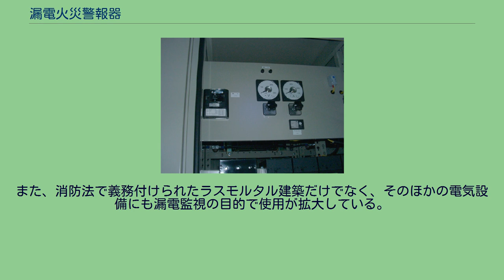漏電火災警報器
漏電火災警報器（ろうでんかさいけいほうき）とは、消防法により定められた消防用設備の一つであり、漏電を検知し警報を発報する装置である。
ラスモルタル仕上げの木造建築などで、電源引き込み口貫通部の絶縁が破れ、そこからラスの金属部に漏電すると、ラスの電気抵抗による発熱により木造部分が加熱されることで火災発生の原因になる。
漏電火災警報器は、このような火災を予防するため、漏電が発生したら自動的に警報を発報し、関係者に報知するための設備である。
(技術規格 第二条の一) 変流器と受信機から構成される。
原理や構造は受電設備に用いられる零相変流器と同じであり、外形も似ている。
（もちろん使用目的も使用電路の電圧や電流も大きく異なるので兼用は不可能である） 受信機は、定格電流六十アンペア以下の電力線のみに使用するものを二級、その他のものを一級としていた(旧技術規格 第三条の二) が、消防法の改定に伴う2013年の規格改定によりこの区分はなくなった。
漏電火災警報器は 消防法施行令（昭和36年政令第37号）第7条第3項第2号において、警報設備の一つとして、設置基準、技術基準等が規定されている。
キュービクル内に設置された漏電火災警報器(左側の黒い装置) 上の受信機と対になった変流器。
キュービクル下部に設置され、中性点接地線が貫通している 漏電火災警報器の設置基準は、消防法施行令第22条各項（漏電火災警報器に関する基準）において規定されている。
おおむね、壁、天井、床などの下地が準不燃材料以外の材料(具体的には木材がほとんど)で構成され、その上に金網(ラス)を貼った構造の建築物が設置対象になる。
通常の防火対象物であれば、そのような構造であっても、設置義務があるのは延べ面積がある程度大きい建築物のみである。
ただし、特別防火対象物(ただし消防法施行令別表第1の第9項 (公衆浴場)を除く)であって、かつ契約電流容量50アンペアを越えるような対象物においては面積に関係なく設置義務がある。
(消防法施行令第22条第1項第7号) また、消防法における防火対象物に集合住宅以外の一般の個人住宅は含まれていないため、個人住宅においては漏電火災警報器の設置義務はない。
なお、消防法における設置義務はないものの、マンションなどのキュービクル内に絶縁監視を目的として漏電火災警報器が設置されることもある。
また、装置の技術規準については「漏電火災警報器に係る技術上の規格を定める省令」（平成二十五年三月二十七日総務省令第二十四号）で規定されている。
自動火災報知設備などの消防用設備には、技術基準を満たした装置を認定するための型式検定制度があり、検定対象となる設備は消防法で規定されている。
以前は漏電火災警報器も型式検定の対象機器であったが、消防法の改正により、2014年4月1日をもって「自主表示品」に移行した。
自主表示品としての規格に適合している旨の表示がない漏電火災警報器を販売・工事使用はできない。
型式検定等の業務は、警報機のメーカーで構成される漏電火災警報器工業会によって行われていたが、2005年に漏電火災警報器工業会が解散したため、これらの業務は日本火災報知機工業会に引き継がれている。
法律上、漏電火災警報器を設置が義務づけられている防火対象物では、設置工事・点検などに際して、通常の消防用設備と同様に所轄の消防署に工事計画書や点検結果報告書を提出することが義務づけられている。
点検は特別防火対象物においては年2回、それ以外の対象物は年1回行うことになっており、点検・整備には消防設備士乙種第7類の資格を持つものがあたらなければならない(消防法施行令第36条の2第2項、消防法施行規則（昭和36年自治省令第6号）第33条の3第3項)。
なお、設置については第二種電気工事士以上の資格が必要である。
設置のための細目は、消防法施行規則第24条の3各項（漏電火災警報器に関する基準の細目）に規定されている。
点検においては、外観目視による点検の他に、動作試験が必要とされる。
動作試験は受信機の変流器信号入力端子に、動作試験電圧を加えることで行う。
漏電を検知する原理は漏電遮断器と同様であり、回路的に大きな違いはない。
しかし漏電遮断器が漏電の発生を検知したら電源を遮断することを目的としているのに対し、漏電火災警報器は警報を発することが目的であるため、漏電を検知しても、電源を遮断する必要はない。
もっとも、漏電火災警報器により漏電が検知されたとき同時に電路を遮断する動作をさせることは...